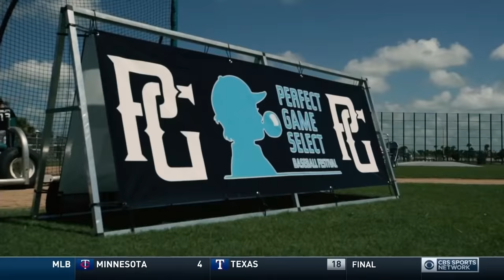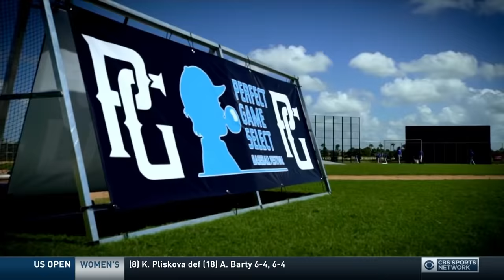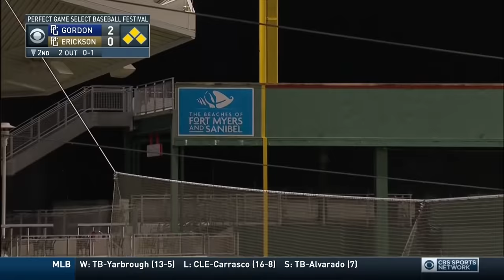2018 14u PG Select Baseball Festival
Watch the full broadcast from CBS Sports Network of the 2018 Perfect Game 14u Select Baseball Festival originally aired on Sunday, September 2, 2018 and played at JetBlue Ballpark in Fort Myers, Florida.